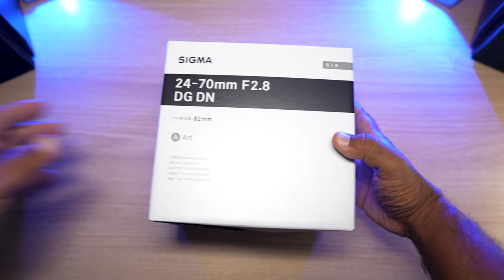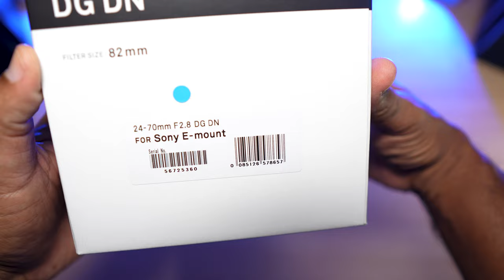Ela não sai da minha CÂMERA - Sigma 24-70mm f2.8 DG DN Art Sony e-mount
Posicionada como uma lente potente entre os sistemas sem espelho full-frame de montagem E da Sony, a Sigma 24-70mm f/2.8 DG DN Art é um zoom versátil de grande angular a retrato caracterizado por sua abertura máxima constante de f/2.8. O design brilhante é adequado para trabalhar em condições de iluminação disponíveis e também oferece maior controle sobre a profundidade de campo.